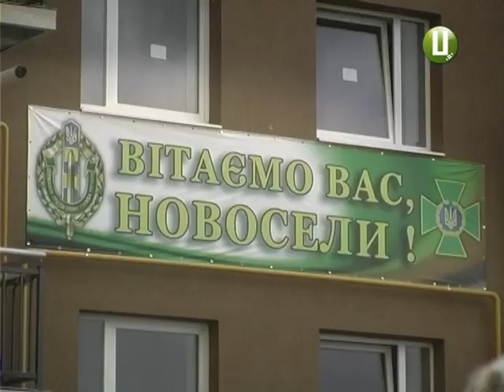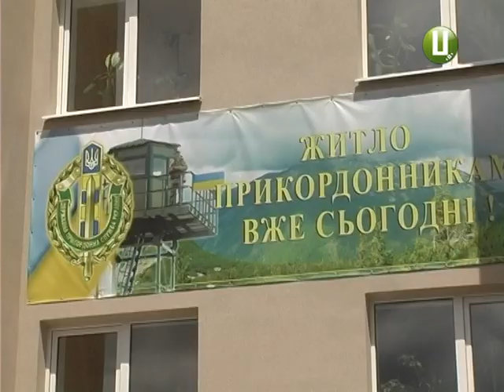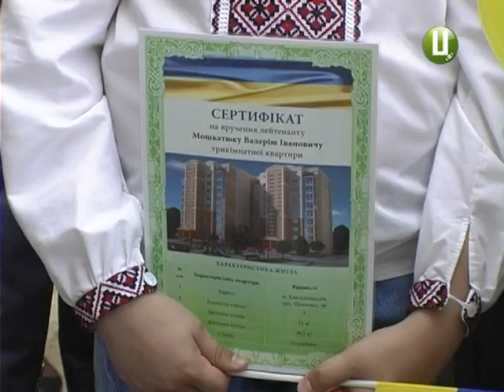Хмельницькі прикордонники отримали житло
Хмельницькі прикордонники отримали житло. В обласному центрі відкрили ще один корпус в майбутньому академмістечку Національної академії Держприкордонслужби. І напередодні свого професійного свята ордери на квартири отримали 36 сімей, 12 з них – учасники АТО.
Подробиці – далі у сюжеті.